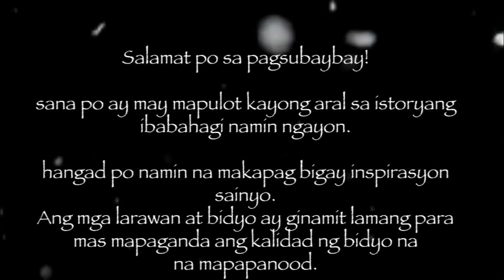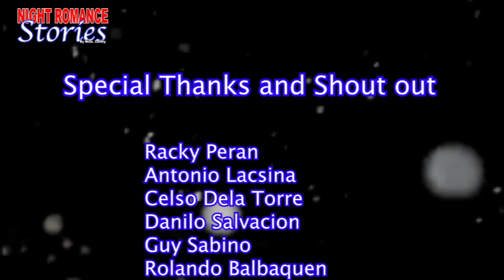PINAGPALIT PART 1 - KWENTONG MAHAROT